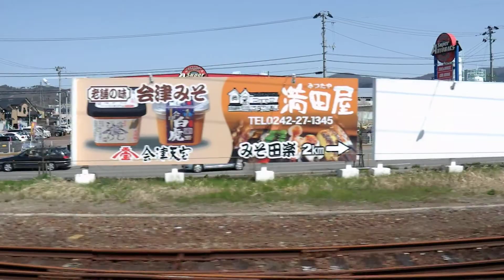臨時快速SLばんえつ物語号 会津若松行き 会津若松駅到着 (H24.4.28)